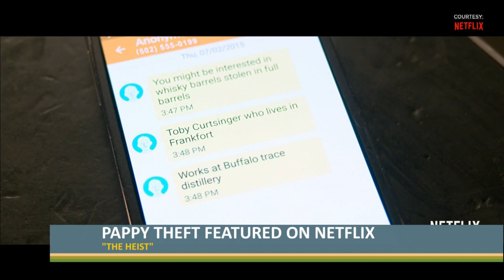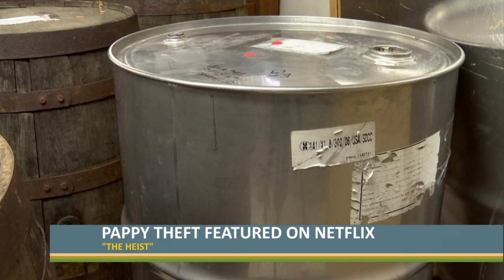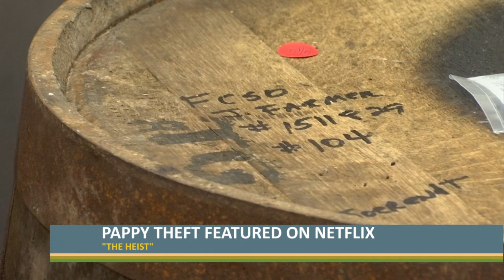Pappy Theft featured on Netflix's 'Heist'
In 2013, Kentucky's bourbon industry gained a different type of attention when investigators uncovered someone was stealing highly coveted and very expensive, Pappy Van Winkle.